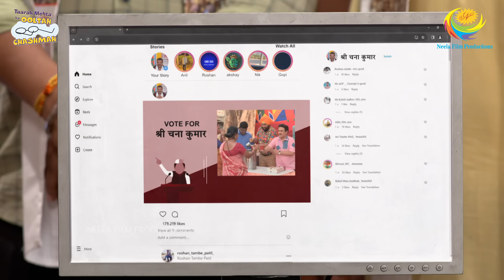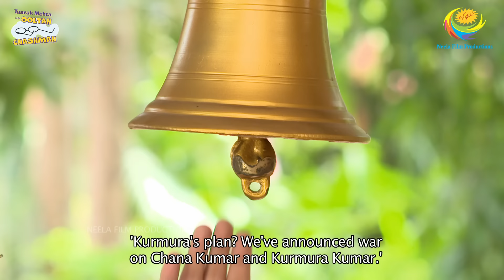FULL EPISODE! 4095 - Problem Se Kaise Bachenge Gokuldhamvale! | Taarak Mehta Ka Ooltah Chashmah